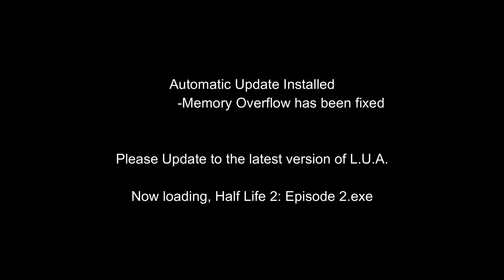[HL2: Update] VR Toy Freddy Gets Trapped in Half Life 2: Episode 2 | Chapter 1: To The White Forest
In this video, VR Toy Freddy wakes up and meets Alyx before things go VERY south...